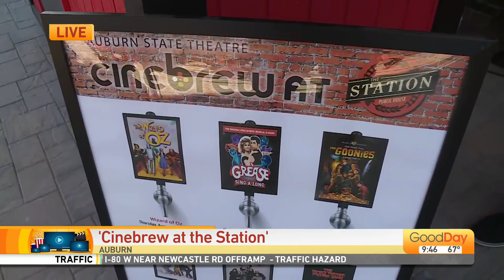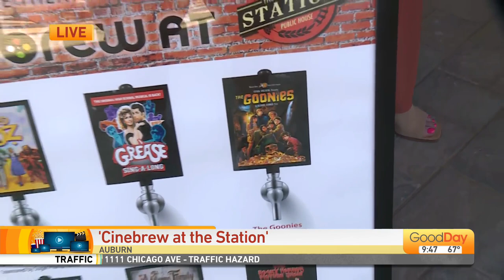Cinebrew at The Station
Molly Riehl is at The Station Public House and they're hosting Cinebrew at The Station to benefit the Auburn State Theatre.  See how you can enjoy a classic movie while eating good and having a cool beverage.